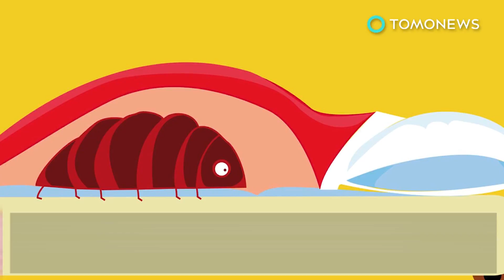Chinese mosquito radar can identify bug's gender - TomoNews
BEIJING — New radar technology can track the flight path of a mosquito from a mile away, claim Chinese scientists.